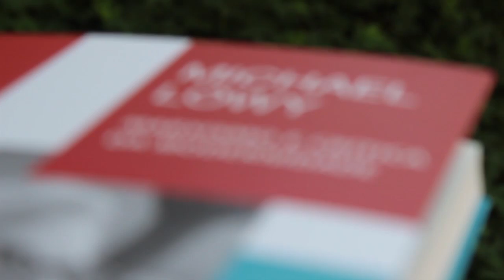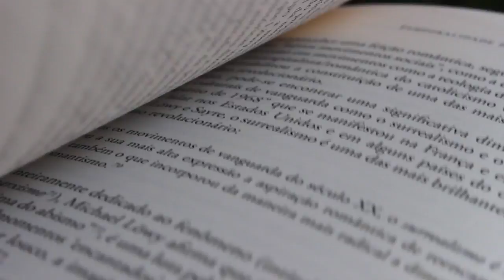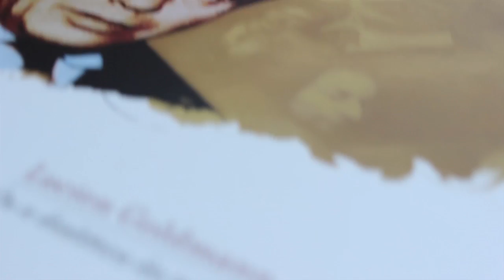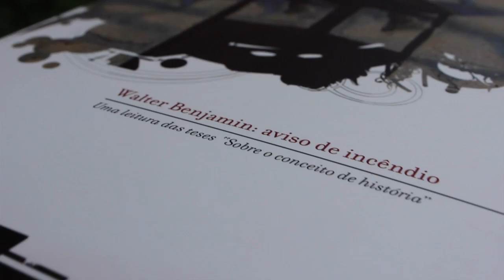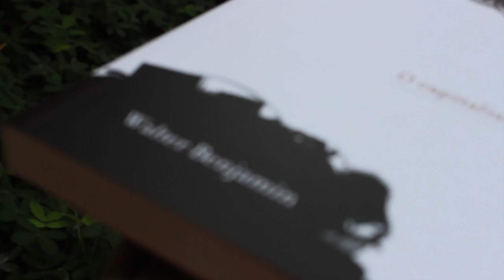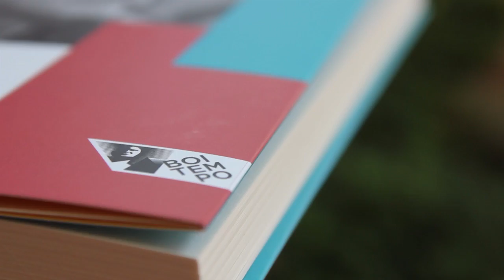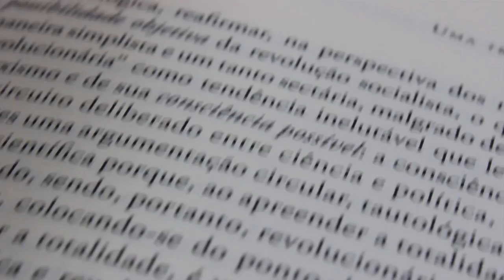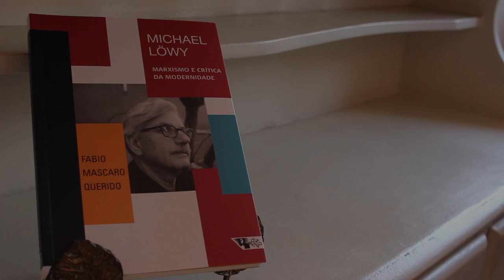Michael Löwy: influências e formação (Lukács, Rosa, Goldmann e Benjamin)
Fabio Mascaro Querido, autor do livro MICHAEL LÖWY: MARXISMO E CRÍTICA DA MODERNIDADE fala sobre alguns dos principais autores presentes na formação intelectual e política de Michael Löwy: György Lukács, Rosa Luxemburgo, Lucien Goldmann e Walter Benjamin, entre outros.

Este vídeo integra uma série de 6 vídeos com Fabio Mascaro na TV Boitempo sobre a obra e trajetória de Michael Löwy. Ao longo dos mês de janeiro vamos publicar dois vídeos por semana da série na TV Boitempo e finalizar com um vídeo inédito do próprio Michael Löwy falando sobre o jovem Marx. Não perca!

Confira também:
◫ "A jaula de aço: Max Weber e o marxismo weberiano", de Michael Löwy
◫ "Revolta e melancolia: o romantismo na contracorrente da modernidade", de Michael Löwy
◫ "Walter Benjamin: aviso de incêndio. Uma leitura das teses 'Sobre o conceito de história'."

◢ MICHAEL LÖWY: MARXISMO E CRÍTICA DA MODERNIDADE
com Fabio Mascaro Querido
➋ Influências e formação de Michael Löwy: Lukács, Goldmann, Rosa e Benjamin
➏ Horizontes utópicos: movimentos sociais e utopias religiosas em Michael Löwy